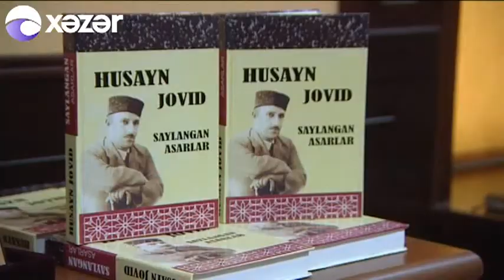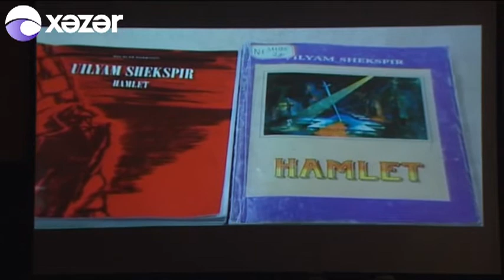Maqsud Şeyxzadənin 110 illik yubileyinə həsr olunan konfrans keçirildi